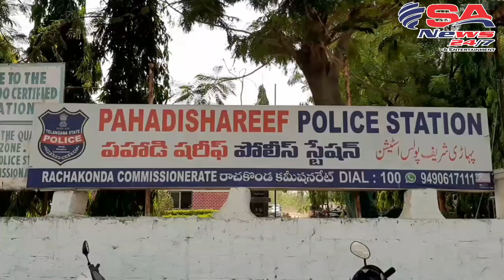Phadishareef Police Solve Murder Case ||Auto Driver Feroz|| Killed Naseem Fatima On 7December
Phadishareef Police Solve Murder Case ||Auto Driver Feroz|| Killed Naseem Fatima On 7December Jalpally lake